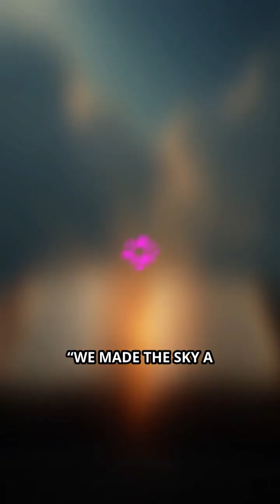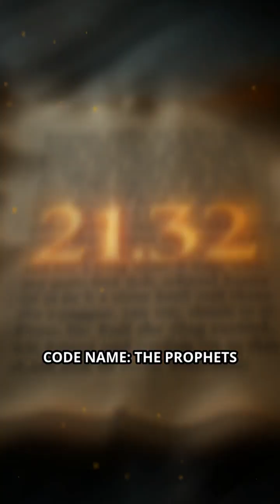The Invisible Shield Above You: Mind-Blowing Facts About Earth's Protection & Hidden Design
Every second, Earth is bombarded by harmful radiation and cosmic particles. So why are we still alive? Because above us is something truly miraculous — an invisible shield that protects life on Earth. 🌍

In this video, we uncover the fun facts, science wonders, and hidden truths behind Earth's protective layers — from the ozone to the magnetosphere — and how these precise systems are finely tuned to guard you every day without you ever noticing.

Prepare to be amazed as we connect scientific facts with inspiring messages about the value of life, gratitude, and the intelligent balance of our world. This isn’t just education — it's a mindset shift, a dose of daily motivation, and a life-changing perspective.

Remember: the next time you look up at the sky, you're not just seeing clouds — you're looking at the silent shield that never stops protecting you.

🌟 Welcome to the Channel Where Facts Inspire & Motivation Ignites Minds! 🌟
Do you love fun facts, uncovering amazing science, learning about strange truths, or simply feeding your brain with something new every day?
Are you looking for a space that not only sparks curiosity — but also pushes you to grow, achieve, and believe in yourself?

You’ve found the perfect place.

Welcome to a unique fusion of edutainment and daily motivation, where we deliver videos that combine interesting facts and deep inspiration into one powerful journey.

🎬 What You’ll Discover Here:

✅ Mind-Blowing Fun Facts – From the mysteries of Earth to the hidden systems inside your own body.
✅ Science & Education – Bite-sized, satisfying science facts that stick with you.
✅ Strange & Random Facts – Weird truths you’ve never heard before — but can’t stop thinking about.
✅ Motivational Storytelling – Narratives that will shift your mindset and help you rediscover purpose.
✅ History Facts & Earth Secrets – Timeless lessons from ancient civilizations and natural wonders.
✅ Daily Facts to Fuel Curiosity – Fresh, engaging facts every week to keep your mind active and sharp.
✅ Animal Facts That Amaze – Learn why nature is the greatest storyteller of all.
✅ Study Motivation & Mental Strength – Real guidance to help you focus, build discipline, and become your best self.

💡 We believe facts can do more than entertain — they can inspire.
We mix the thrill of learning with powerful motivational energy so that every video doesn't just teach you — it lifts you. Whether you’re looking for workout motivation, attitude status, or just need a reason to keep going, this channel gives you the boost you didn’t know you needed.

Get your daily dose of bright side knowledge & meaningful life lessons

Feel that satisfying spark when a fact hits differently

Watch educational content that’s far from boring

Gain tools for a stronger mindset, deeper gratitude, and unstoppable mental focus

Connect the dots between mystery, truth, and motivation

Whether you're into random facts, science revelations, motivational speeches, or earth's greatest secrets, this channel has it all.

💬 Our videos are designed for:

📌 Curious minds
📌 Ambitious souls
📌 People who think deeper
📌 Learners, dreamers, and doers
📌 Everyone who loves learning while feeling inspired

If you enjoy content like Geography Now, BrightSide, or Motiversity, you’ll feel right at home.

We bring you knowledge that sparks your brain, stories that touch your soul, and ideas that help you be your best self.

🔥 Discover Knowledge. Awaken Motivation. Master Your Mindset.

Would you like a shorter version (under 1000 characters) for your YouTube "About" section, or a custom tagline or banner slogan for the channel as well? Let me know — happy to hel